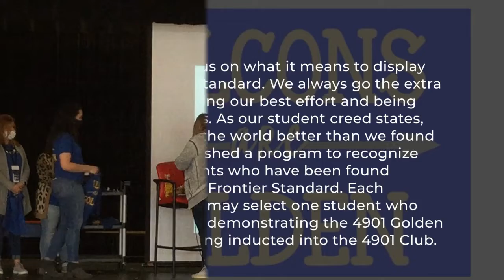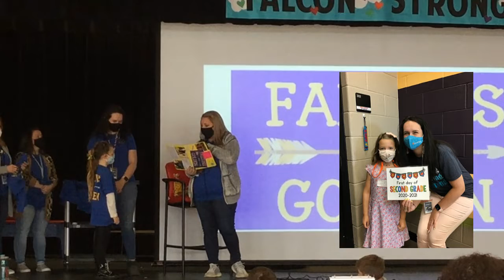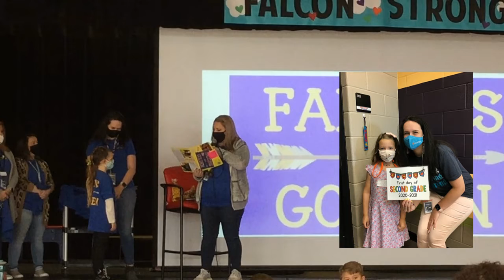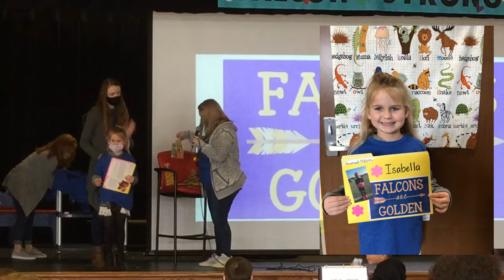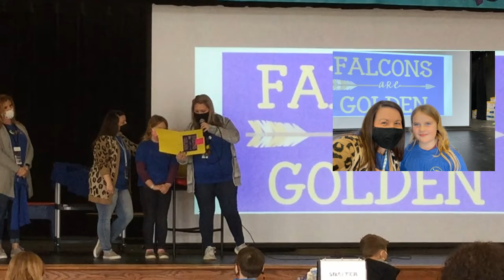2nd Grade 4901 Club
Frontier Elementary
4901 Assembly Club '20-'21